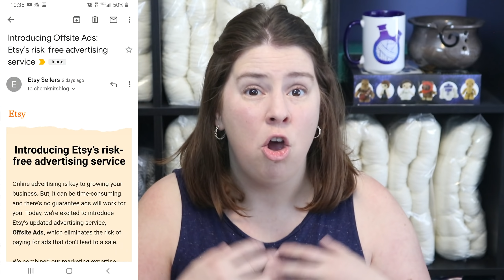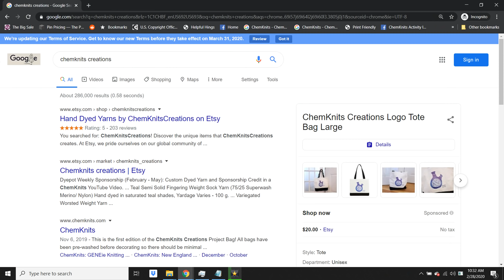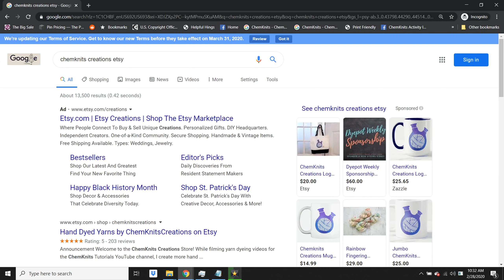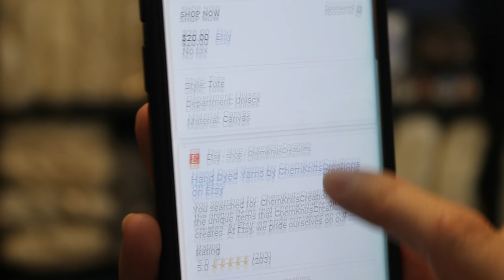The Risks of Etsy's New "Risk Free" Advertising Policy **RANT**